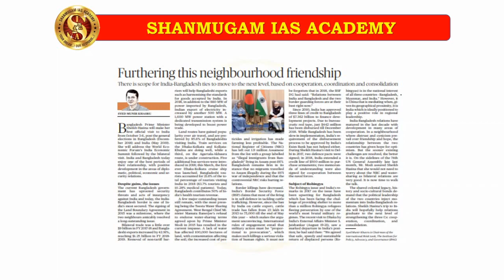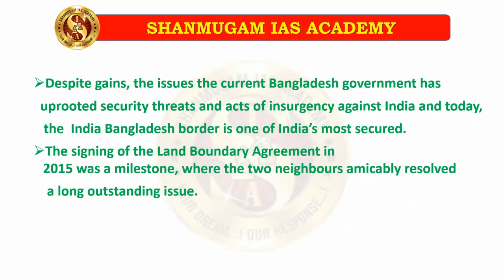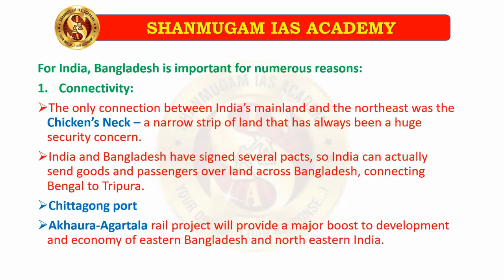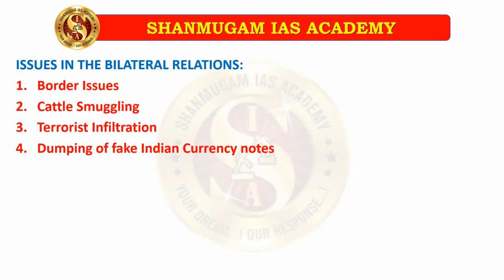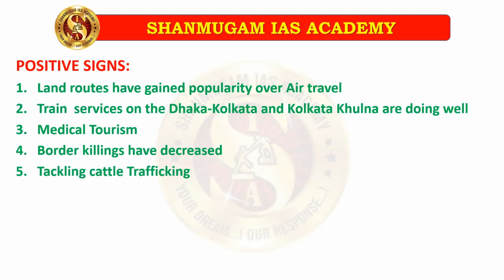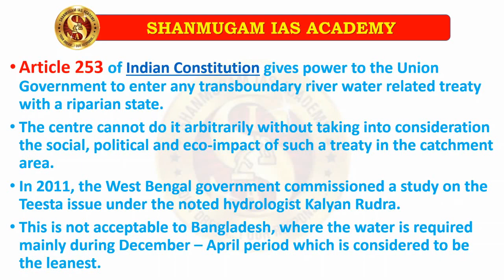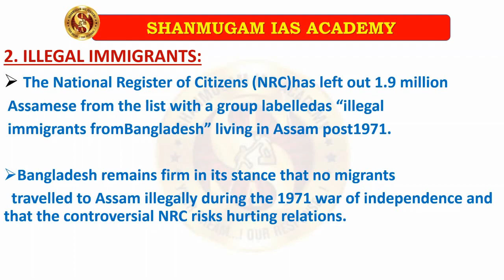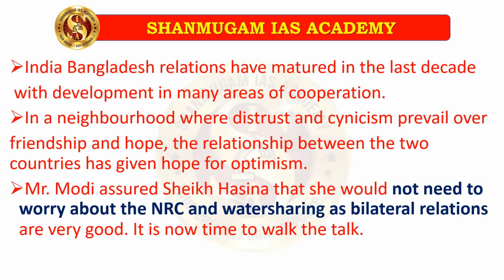3rd October 2019 - The Hindu Editorial || UPSC Current Affairs | Shanmugam IAS Acdemy UPSC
Telegram Channels